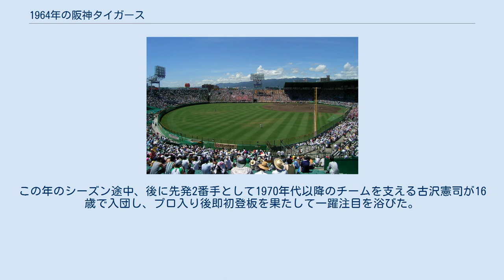1964年の阪神タイガース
1964年の阪神タイガース（1964ねんのはんしんタイガース）では、1964年の阪神タイガースの動向をまとめる。
 この年の阪神タイガースは、シーズン途中で就任をした1961年を含めて、藤本定義監督の4年目のシーズンである。
 前年優勝を逃したチームは小山正明を放出してまで大毎の4番・山内一弘を獲得。
投手陣は村山実に加えて3年目のジーン・バッキーがこの年からローテに入り、また捕手陣でも山本哲也や福塚勝哉に代わって前年入団の辻佳紀がレギュラーを獲得するなど、世代交代に成功したチームは1962年同様大洋との首位争いを終盤まで展開。
9月時点では大洋の優勝が秒読みと言われたが、最終盤で失速。
チームは閉幕日まで9連勝し、9月30日に2年ぶりのリーグ優勝が決定。
この年の日本シリーズは南海との対決となり第5戦に勝って一度は王手をかけるものの甲子園に戻った第6戦以降打線が無得点に終わり、最終的には南海のエースジョー・スタンカの前に打線が封じられ3勝4敗で敗れ、山内や吉田義男などの奮闘もむなしく日本一を逃した。
この年のシーズン途中、後に先発2番手として1970年代以降のチームを支える古沢憲司が16歳で入団し、プロ入り後即初登板を果たして一躍注目を浴びた。